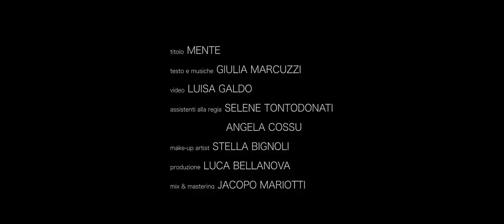Lotus - Mente (Official video)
"Mente" è il singolo d'esordio della cantautrice friulana Lotus, nome d'arte di Giulia Marcuzzi.

Testo e musiche di Giulia Marcuzzi
Video di Luisa Galdo
Make-up artist Stella Bignoli
Assistenti alla regia: Selene Tontodonati e Angela Cossu

Produzione di Luca Bellanova
Mix & Mastering di Jacopo Mariotti